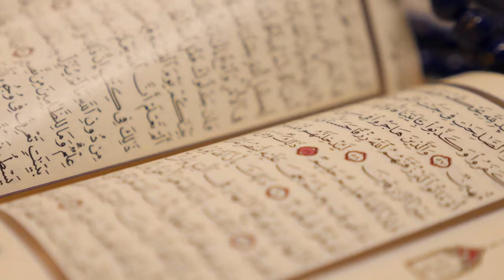The Holy Quran القرآن الكريم | Free Stock Footage | 4K / Ultra HD | Footage 06